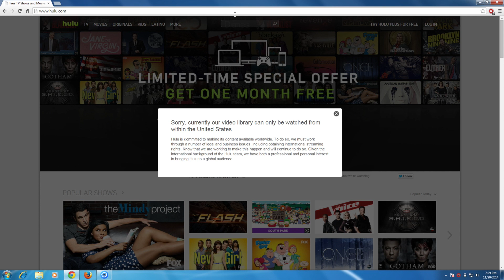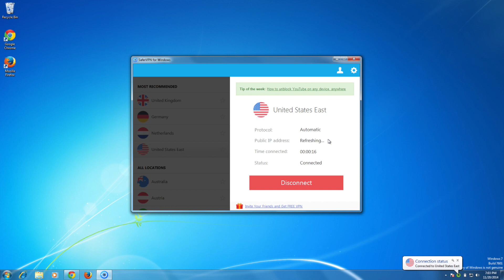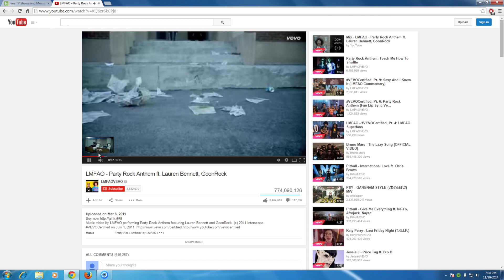How to Unblock Netflix, Hulu & YouTube Anywhere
This is how to Unblock Netflix, Hulu & YouTube Anywhere.

Learn how to:
- Bypass geographic restrictions when you're abroad,
- Get access to another country's content library

In the example we show how to get a US IP address to watch American movies, shows and videos. Use the same trick to stream your home country's content, whether it's Canada, UK, Germany, France, Italy, Spain or any other country where we have servers located.

With SaferVPN you get:
- Access to any geo-restricted content
- Online privacy: nobody can snoop into your online activity
- Security through bank-level encryption.

To get started with SaferVPN, download the VPN client install it and connect to your desired server location. Once connected, you get a new IP address from that country and you can browse the web as if you were in that country!

Transcript

Hey everyone!
Now I’ll show you how to unblock Netflix, Hulu and YouTube from anywhere.
These websites are sometimes either fully or partially blocked when you’re abroad, at work or at school.
Let me show you how to access them to watch any movies, shows or videos you want!

Let’s browse into Netflix.com.
Notice this message saying that it’s not available yet in my country.
Let’s see if I can access Hulu, the website that lets you watch tons of great TV shows for free.
See, we get this message saying that it’s not available. Let’s just try watching this show anyway. Oh no! It’s restricted. Also YouTube is unavailable or has a lot of limitations in certain countries. This is what it might look like.

All you need is a U.S. IP address to make the websites think you’re currently in America.
SaferVPN is your simple solution! By connecting to our servers, you instantly get a U.S. IP address, letting you bypass geographic restrictions and use the internet just as if you were in the USA!
It lets you watch your favorite shows within minutes!
And the best news is that SaferVPN works on all your devices: Windows, Mac, iOS, Android and more!
if you want to learn how to install SaferVPN on your device.

Let me show you how to unblock any video streaming site. Start with opening SaferVPN.
I’ll select the US East server and then just click the connect button. Notice how I get a new American IP address. Let’s go back to my browser and refresh Netflix. There we go, now Netflix is unblocked and you can watch any movie or show you want. Let me show you that you can unblock Hulu too. I’ll just refresh the page. See, now you can access Hulu to watch all their free shows!
Finally, let’s try refreshing YouTube too. Yeah it works, no more restrictions!

Get SaferVPN today at safervpn.com to unblock Netflix, Hulu and YouTube from anywhere! Say goodbye to internet restrictions and browse the web your way!